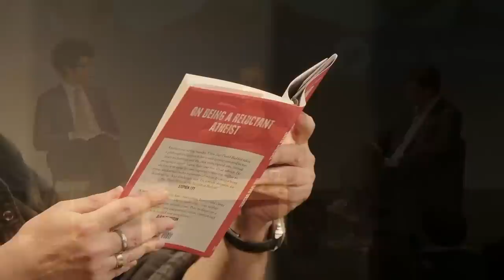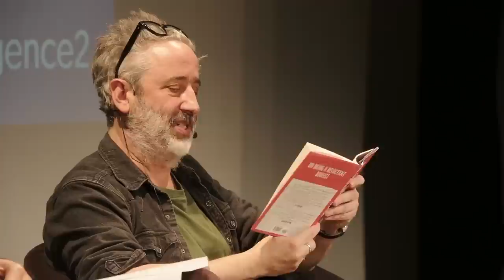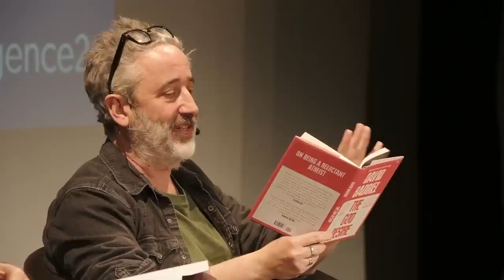The Reluctant Atheist - David Baddiel, Richard Ayoade and Ben Quash | Intelligence Squared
David Baddiel would love there to be a God. The comedian and bestselling author has spent a lot of time fantasising about how much better life would be if there actually were a supreme being – which for him would be some kind of Superhero Dad who chased off Death. Unfortunately for him, there isn’t. Or at least, that’s Baddiel’s view, and it’s the starting point of his new book The God Desire.

In April 2023 Baddiel came to our stage at The Tabernacle in Notting Hill, London, to argue that it is the very intensity of his, and everyone else’s, desire for God to exist that proves God’s non-existence. As he explained, the idea of God offers us narrative – fulfilling our need to structure the chaos of our existence. It offers us meaning, allowing us the belief that our lives matter. And above all God helps us confront the terror of death. Anything so deeply wished-for, Baddiel will contend, we will inevitably make real.

Baddiel was joined on stage by comedian, actor and film-maker Richard Ayoade and theologian and broadcaster Ben Quash for a conversation that tackled this most ancient and fundamental of questions: is our need for there to be something greater than ourselves anything more than just that – a need?

Intelligence Squared has established itself as the leading forum for live, agenda-setting debates, talks and discussions around the world. Our aim is to promote a global conversation that enables people to make informed decisions about the issues that matter, in the company of the world's greatest minds and orators.